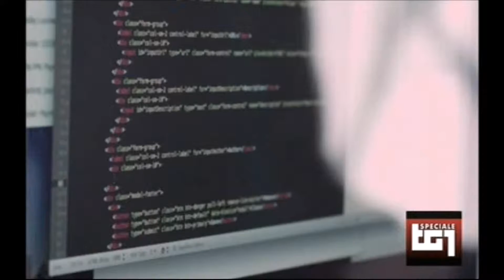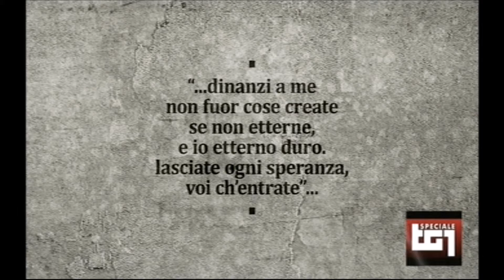Neuroscienze 2 Etica e robot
Speciale TG1 - Super cervello di B. CARFAGNA
Le neuroscienze_Robot_Etica nella Silicon valley